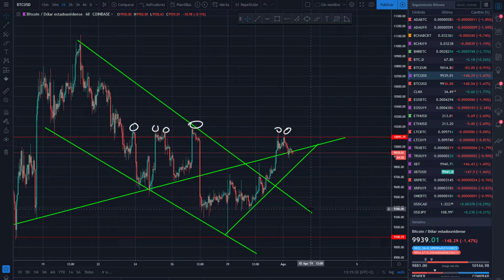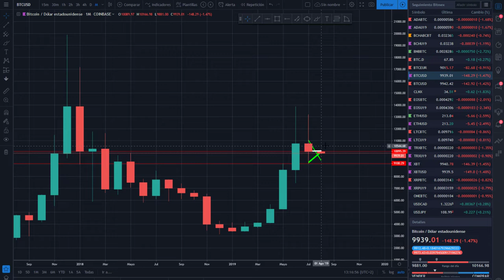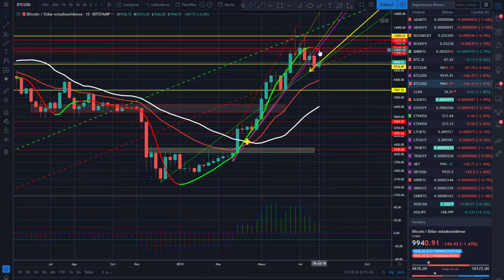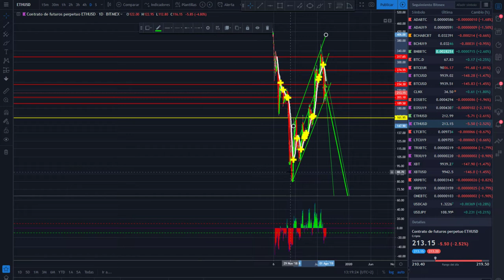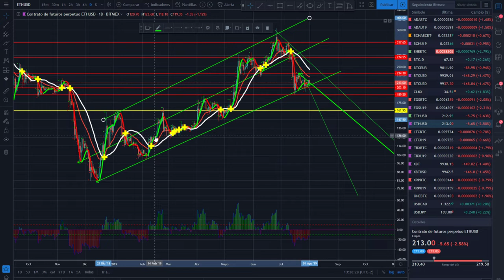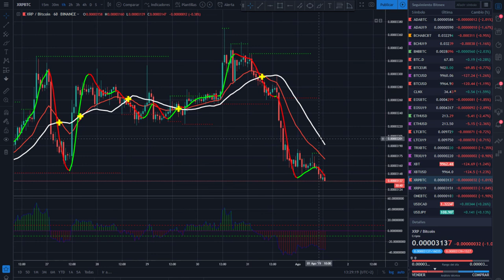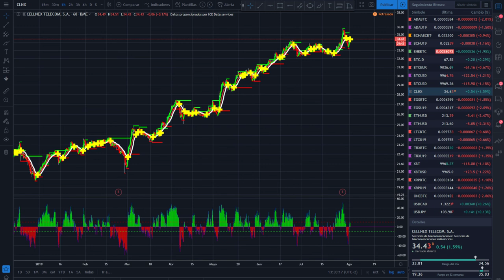Análisis de día 1 de agosto de 2019